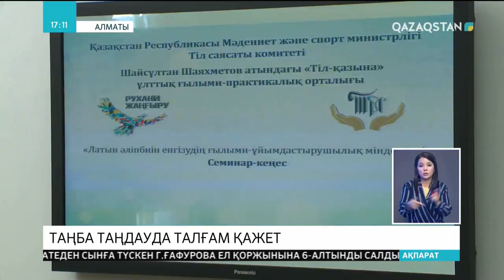Алматыда латын графикасына негізделген ұлттық әліпбидің екінші нұсқасы таныстырылды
Тіл білімі институтының ғалымдары дайындаған жобаның тиімділігі  халық арасында сынама-сауалнама арқылы тексерілген. Оған қарапайым жұмысшыдан білікті мамандарға дейінгі қоғамның барлық мүшелері қатыстырылған. Сондықтан, жобаны дайындау ұзаққа созылып жатыр. Жалпы, ұлттық әліпбидің бұл нұсқасы әлі де толықтырылып, емле-ережелерін мүмкіндігінше жетілдіру көзделген. Себебі, әлемдік ақпарат ағынының көшіне ілескен елімізді үлкен сынақтар күтіп тұр. Ал, осы сынақтарда жаңа әліпби ұлттың болмыс-бітімін таныту қажет.